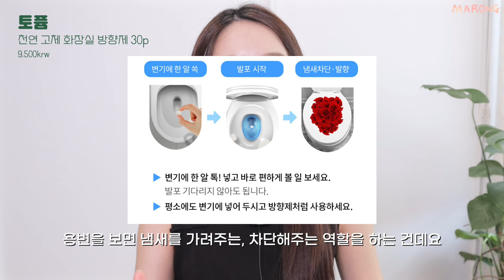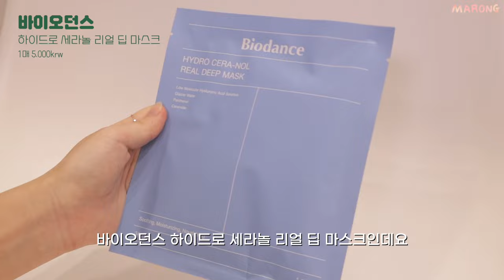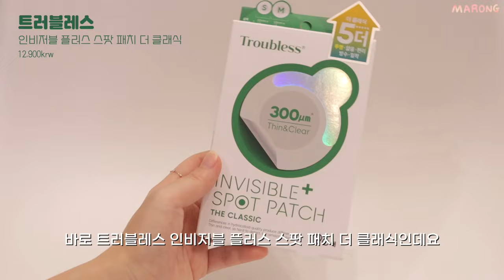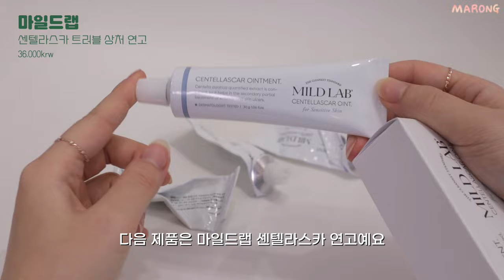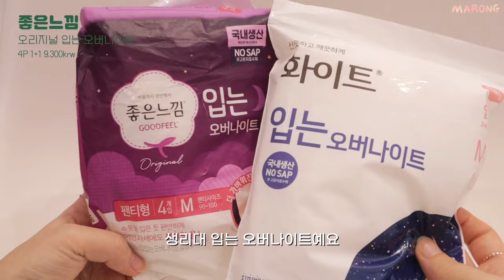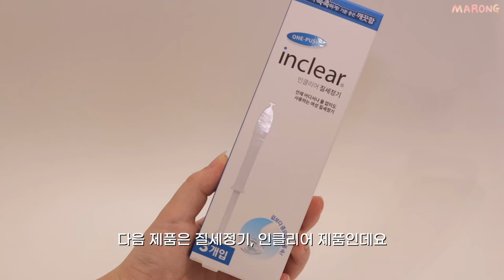광고❌ 내돈내산 올리브영 추천템❤️‍🔥재구매한 제품들만!! (화장품 최저가 구매 꿀팁/ 삶의질 상승 뷰티템 추천)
카롱이들 내일부터 올영세일 시작이에요~~!!
오랜만에 미리 영상 준비해서 올영세일 맞이 추천템을 가져와봤는데
카롱이들의 추천템도 궁금하니까 댓글로 알려주세요🫶🏻
빅세일이니만큼 올영세일 컨텐츠로 준비했지만,,
올리브영 보다 싸게 살 수 있는 방법이랑 제일 최최최저가로 살 수 있는 꿀팁까지 알려드리니까 똑똑하게 잘 비교해보고 사기👍🏻
나중에라도 말도 안되는 핫딜이나 마켓있어서 사게되면
혼자만 알지않고ㅋㅋ 스토리로 바로바로 알려드릴테니까 인스타도 잘 지켜봐주시와요😘

🍬사용제품
(정가 기준)
토품 천연 고체 화장실 방향제 30p 9,500krw

바이오던스 하이드로 세라놀 리얼 딥 마스크 1매 5,000krw
Biodance Hydro Cera-nol Real Deep Mask

클리오 벨벳 립펜슬 14,000krw 01로지핑크 02피치베이지 03커피브라운 04탠브라운
CLIO Velvet Lip Pencil

투쿨포스쿨 아트클래스 프로타주 펜슬 12,000krw 01샤이닝린넨 08센티드부케 09쉬어누드 10클래시휘그
too cool for school art class Frottage Pencil

트러블레스 인비저블 플러스 스팟 패치 더 클래식 11,900krw
Troubless Invisible Spot Patch The Classic

어노브 딥 데미지 단백질 트리트먼트 22,000krw
UNOVE Deep Damage Treatment EX

클로란 네틀 노세범 드라이샴푸 18,000krw
KLORANE Nettle Dry Shampoo

식물나라 워터프루프 선 스프레이 1+1 14,800krw
Shingmulnara Waterproof Sun Spray

마일드랩 센텔라스카 트러블 상처 연고 36,000krw
MILD LAB Centellascar Ointment

뮤드 인스파이어 스키니 컬링 마스카라 14,000krw
mude inspire skinny curling mascara

인클리어 렛츠인클리어 여성청결제 1+1 8,000krw

키스미 히로인 메이크 스피디 마스카라 리무버 13,000krw
KissMe Heroine Make Speedy Mascara Remover

~타임라인~
00:00 올영세일 시작이다..!
00:24 꿀팁&꿀템 드릉드릉
00:57 올영세일보다 싸게 사는 팁1
2:10 올영세일보다 싸게 사는 팁2
3:20 냄새를 가려주는..^^ 센스있는 매너 변기템
4:15 환승연애에서 자주 보인 자면서하는 마스크팩
5:36 입술필러없이 필러맞은 효과주는 립라이너
6:45 애교살 휘뚜루마뚜루 데일리템
7:41 신박한 얇은 트러블패치
9:13 물미역되는 극손상모 트리트먼트
9:59 10대때부터 쓴 나의 구원자...
10:53 귀차니즘을 위한 삶의질 상승 자외선차단제
11:58 없으면 불안한 상시대기 여드름 연고
13:19 죽은 속눈썹도 살려주는 스키니 마스카라
14:04 이 나이에 기저귀라니.. 너무 편한데;;
15:08 불쾌지수 낮춰주는 쿨링 생리대
15:50 질염 고민이신분들 보세요
16:53 10통 넘게쓴 풀메이크업 클렌징 짝꿍템
18:02 여러분의 올영 추천템도 남겨주세요!